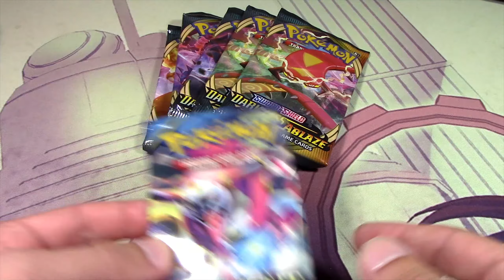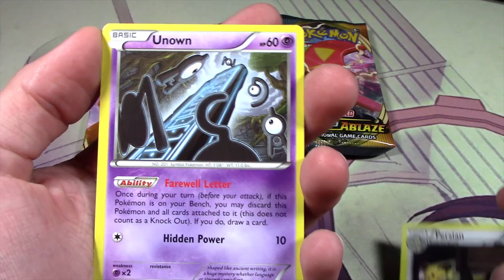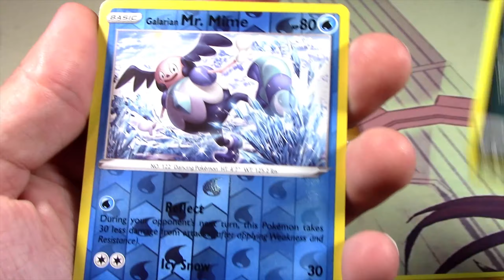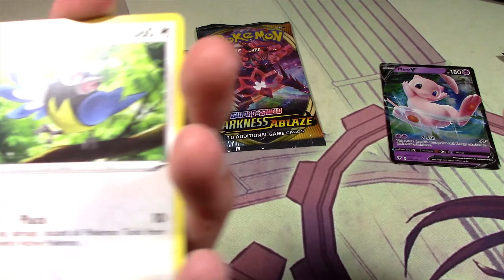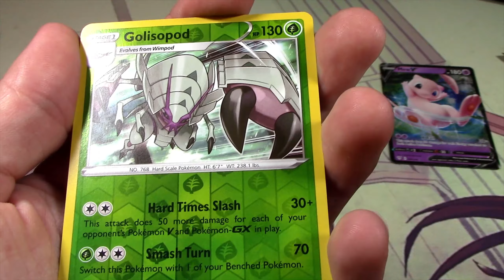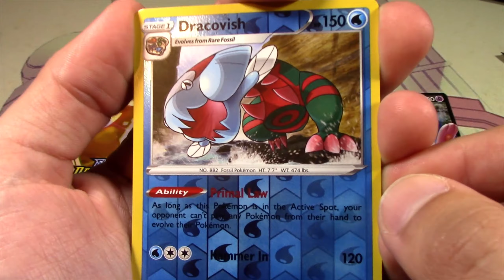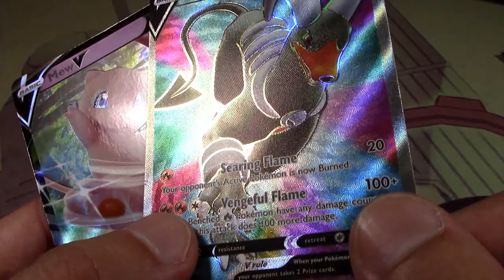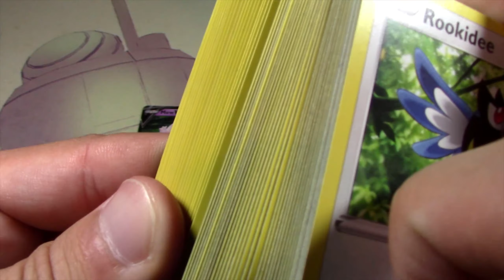[ASMR] Short Pokemon Pack Opening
🎧: I purchased some more packs because I was having an urge. I did not want to drop too much money so I only bought 6 packs. We got some good stuff which was exciting. Hope you all enjoy.